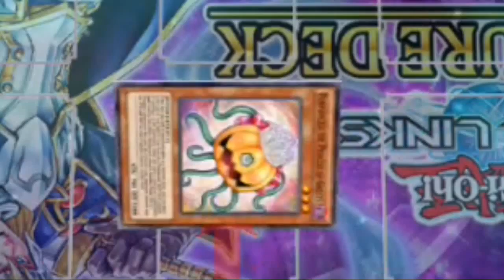CYBER ANGELS BROKEN! OTK IN RANKED!! | YuGiOh Duel Links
Today we're jumping into ranked and today we're using a deck I worked hard farming Alexis for, My Cyber Angel deck!! Join me as I go on a meta defining OTK heavy adventure!! Enjoy!

follow me for anime, video game, yugioh and general nerdy shenanigans!